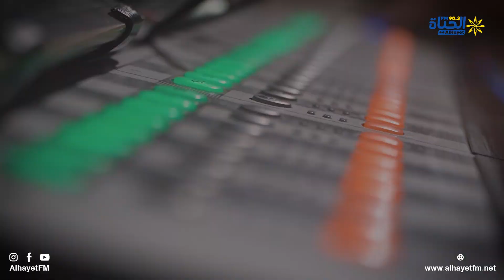اجواء ما قبل عرض بلطي ضمن فعاليات مهرجان الفسقية الدولي بالقيروان في دورته 2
أجواء ما قبل عرض "بلطي" ضمن فعاليات مهرجان الفسقية الدولي بالقيروان في دورته 2